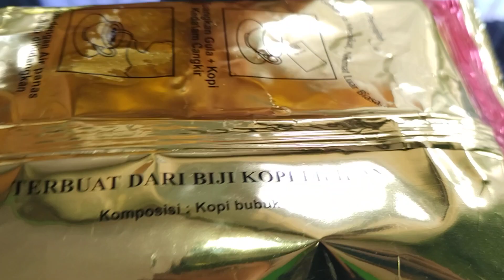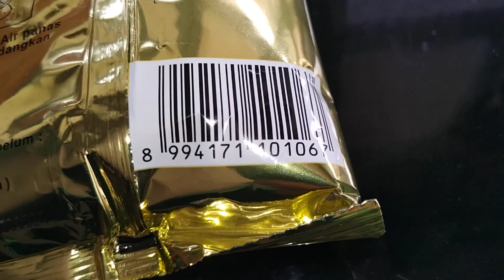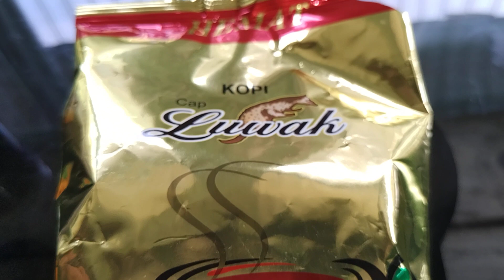Review Produk #2090 : Kopi Cap Luwak